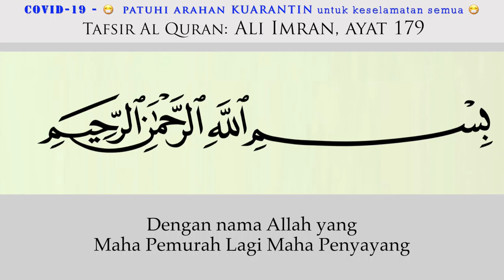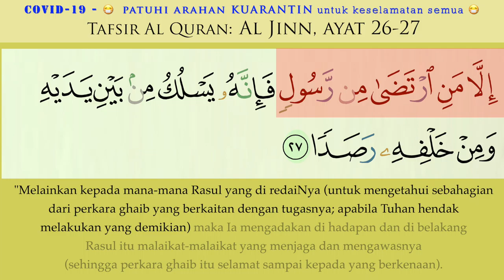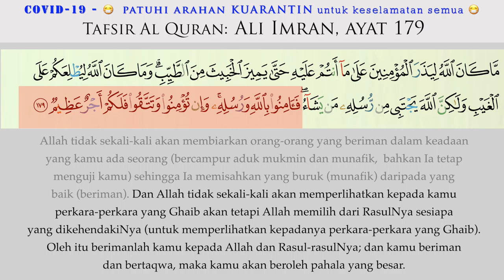135 Tafsir Ali Imran ayat 179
Tafsir AL QURAN - Ali Imran ayat 179